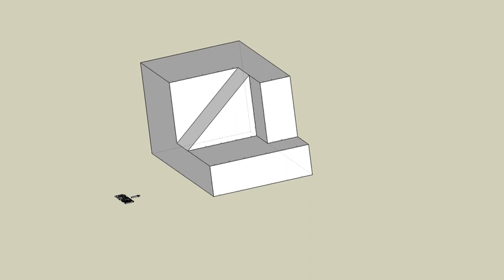育才出版測驗本第83頁第三個範例-等角圖展示